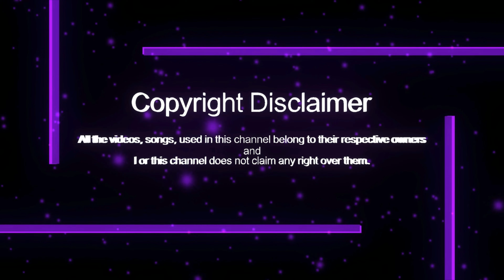Bharateeyudu 4K Video Songs || Bits || భారతీయుడు మూవీ పాటలు || 13mins Bit Songs Download Link 👇👇👇👇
Bharateeyudu Telugu Whatsapp Status Video Songs
Bharateeyudu Telugu Hires Audio Songs
Bharateeyudu Video Songs HD
AM Ratnam Shankar All Time Super Hit Songs
AR Rahman All Time Super Hit Songs